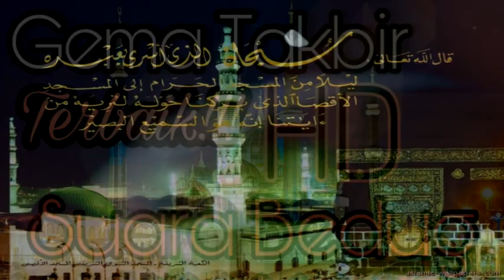TAKBIRAN BERSAMA H NANANG QOSIM - QORI INTERNASIONAL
Materi: TAKBIRAN
Bersama: H  NANANG QOSIM
History: JUARA SATU QORI INTERNASIONAL